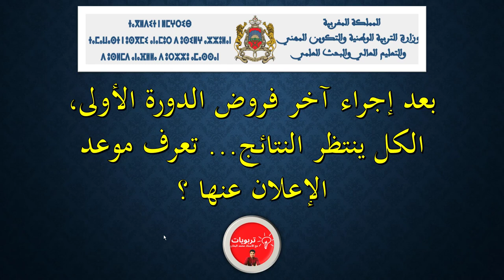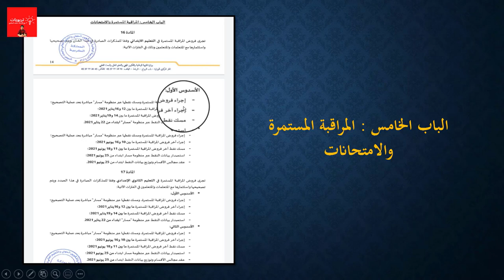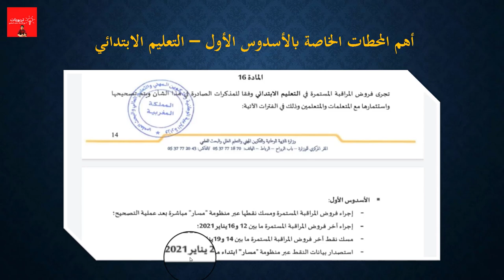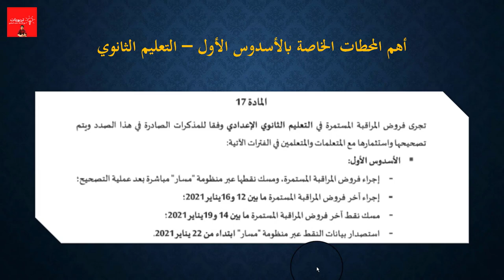أجي تعرف فوقاش النتائج ديال الدورة الأولى بالنسبة لجميع المستويات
أجي تعرف فوقاش النتائج ديال الدورة الأولى
بعد إجراء آخر فروض الدورة الأولى، الكل ينتظر النتائج... تعرف موعد الإعلان عنها ؟
موعد الإعلان عن نتائج الدورة الأولى(بيانات النقط) الموسم الدراسي 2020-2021 ؟